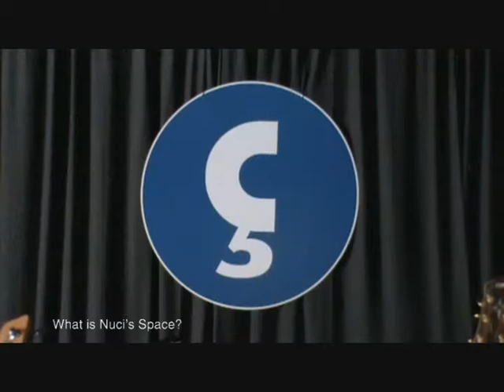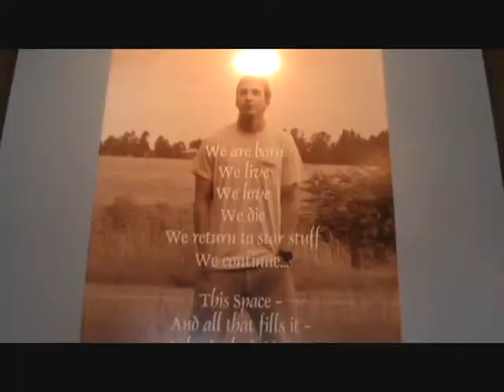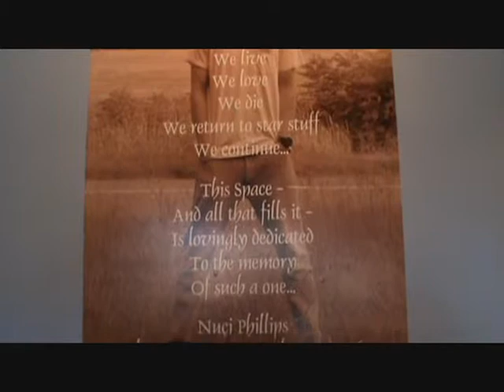Saving Space: A Nuci's Space Documentary